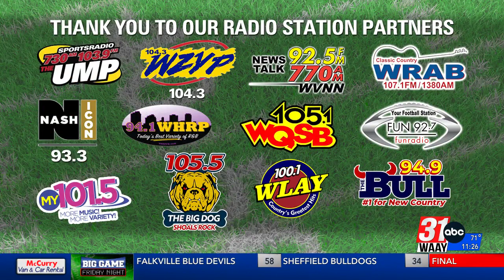Big Game Friday Night: Week 2